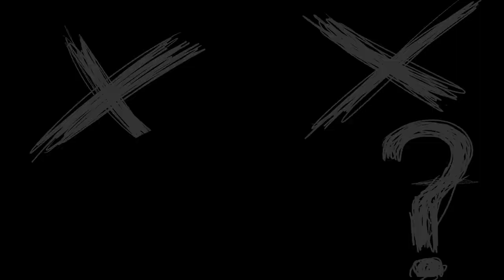Epoch [ROTTMNT Future Leo Animatic] READ DESC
Was so surprised to see that this song hasn't really been done to the Rise boys (specifically Leo) yet, considering how WELL I feel it fits!! :D
I swear I'll post something super fun someday, but for now, please humbly accept my offering of peepaw content *choir song*
Its a lil rough and ready but was super fun to make :')
Curse youtube and how it butchers the quality tho-
Song: "Epoch" - The Living Tombstone